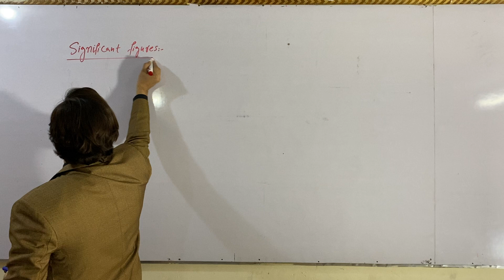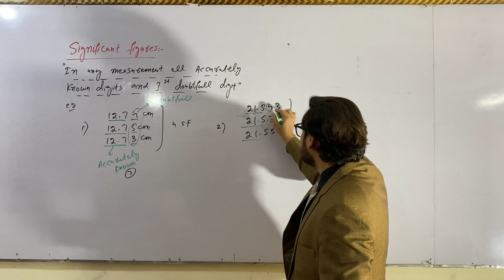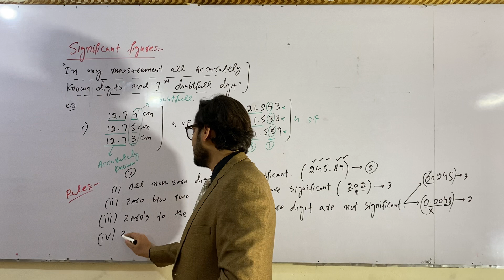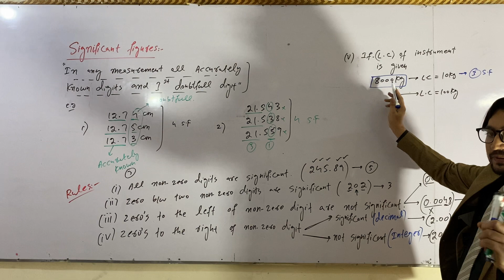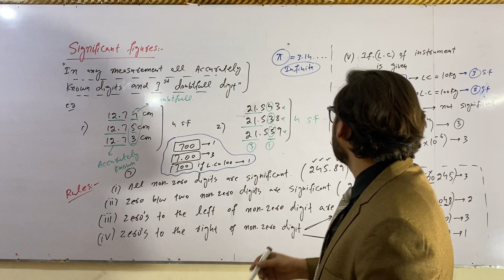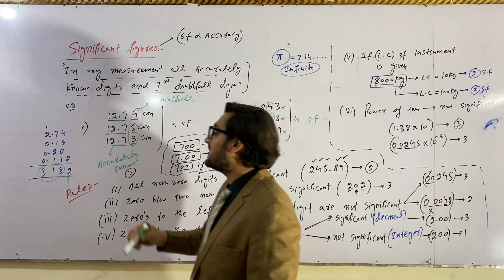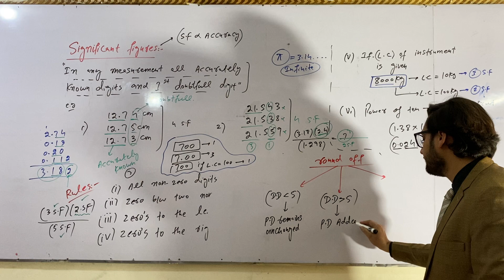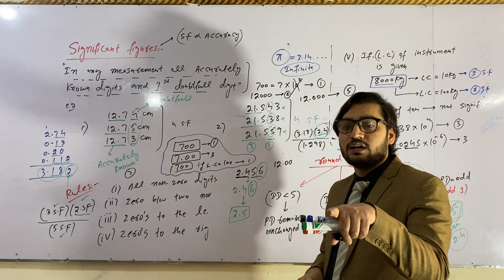SIGNIFICANT FIGURES II FUNGAT & MDCAT PHYSICS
Significant figures are the number of digits in a value, often a measurement, that contribute to the degree of accuracy of the value. We start counting significant figures at the first non-zero digit.